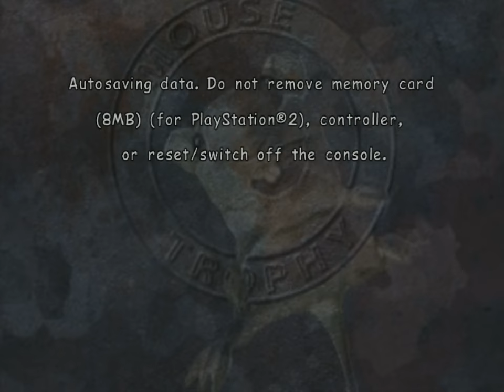Mouse Trophy (PS2) - 10. Dynamite Express [Expert]